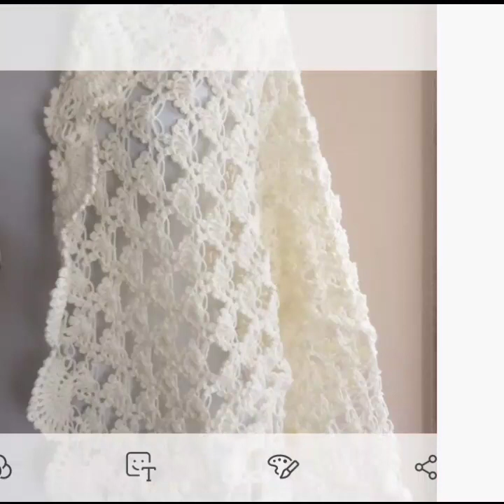Beautiful Crochet Bridal Shawl/Bridal Wrap Shawl Design for formal Dresses